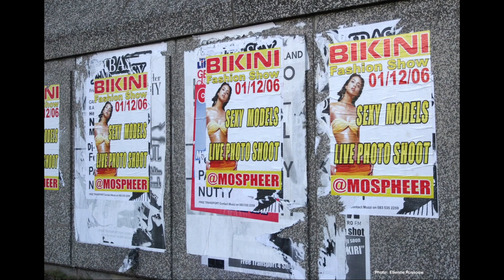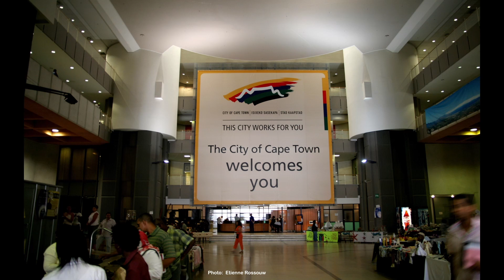Can you guess where this is in Cape Town? How well do you know your city?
I made a video of some random photo, so this is a photo video, slide show kind of video. Hopefully the photo's are good enough to keep you entertained.